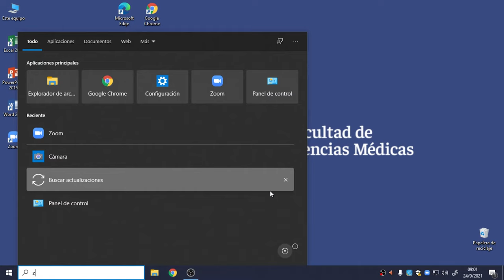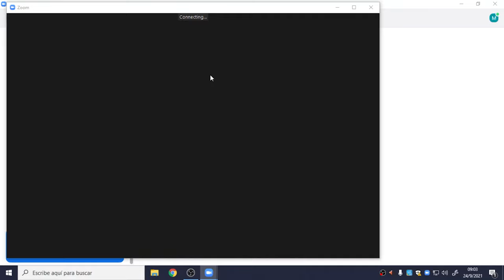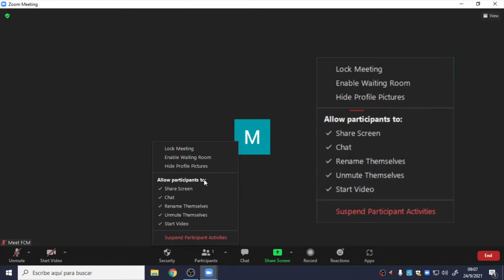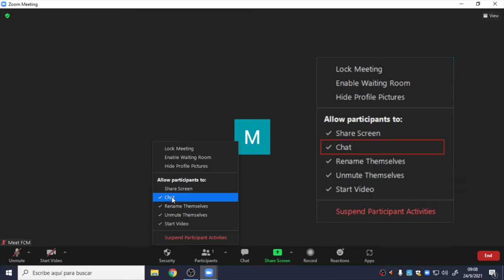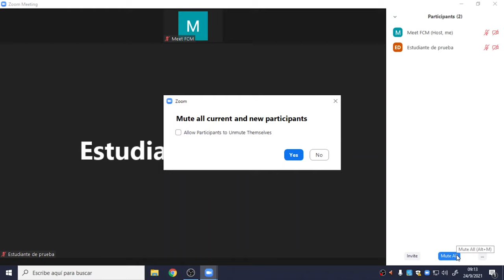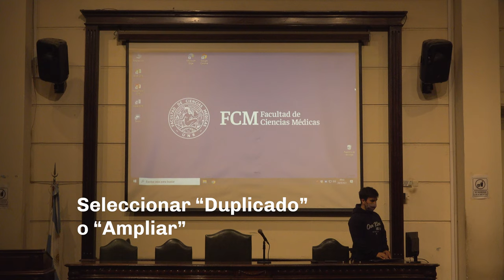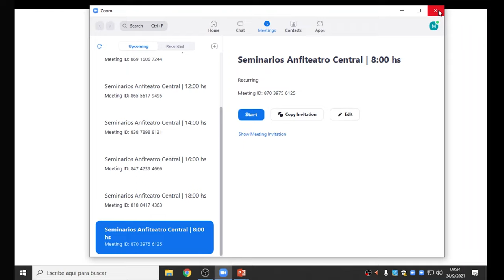Clases combinadas por Zoom | Tutoriales para docentes | FCM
00:00 Introducción
00:20 Ingreso a la plataforma Zoom
00:54 Inicio de la clase en Zoom
01:18 Configuración de audio y video
02:34 Configuración de seguridad
03:28 Configuraciones de los participantes
04:16 Compartir pantalla
05:58 Proyectar la pantalla
06:12 Interactuar con estudiantes
06:44 Finalizar la reunión